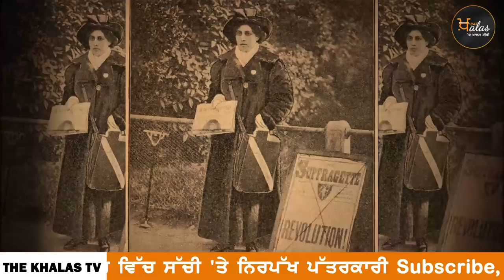My Story Sophia Duleep Singh । Sufia Ahmed । ਬਰਤਾਨੀਆ ਦੇ ਪਬੱਚੇ ਪੜ੍ਹਨਗੇ ਇਤਿਹਾਸ । KHALAS TV